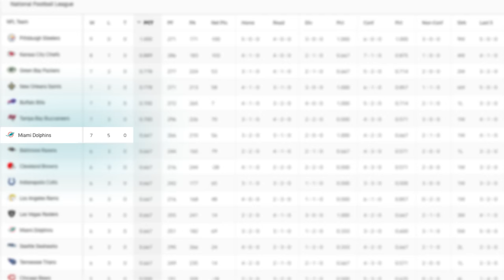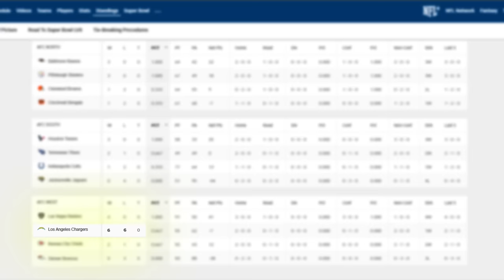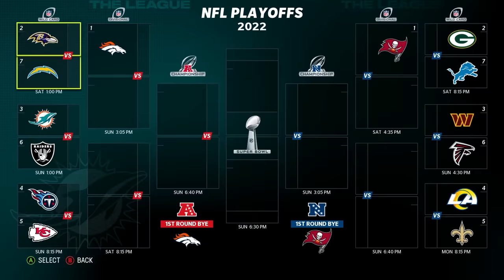#1 Chinese QB Struggles In The NFL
Live streams!

The Miami Dolphins are led by the 1st Chinese QB drafted into the NFL. After a 2-5 start. will the Chinese man lead the Dolphins on a late season push to the playoffs?

This gameplay is from college football revamped, otherwise known as NCAA Football 23. Other gameplay is from Madden 23 and Madden 22.